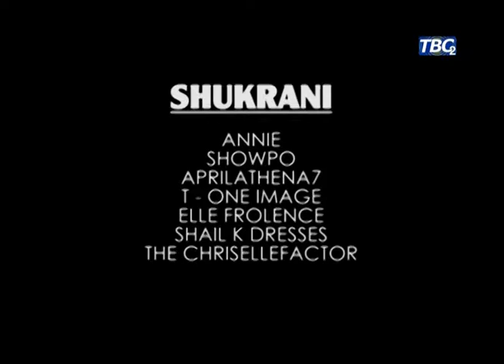Uvae vipi unapopata mtoko wa usiku?...